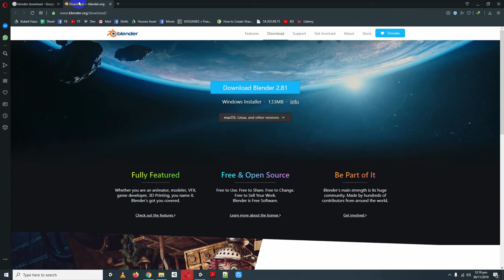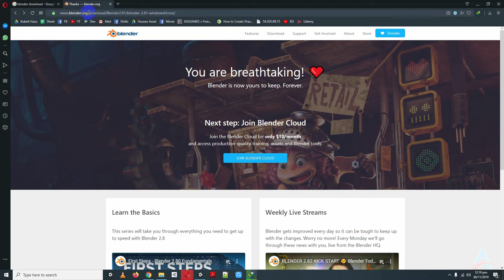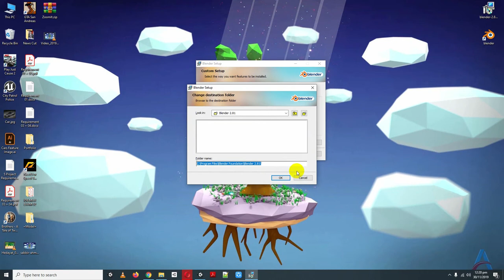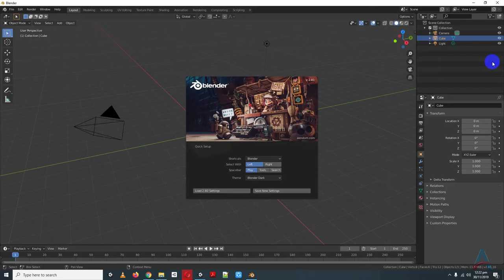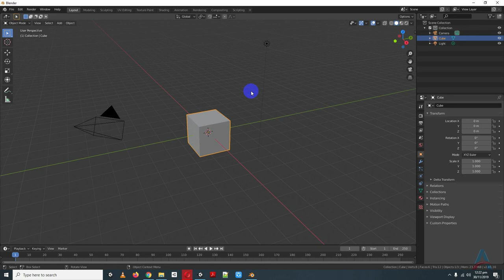01 How To Download & Install Blender 2 81